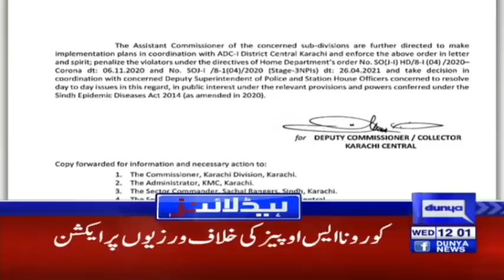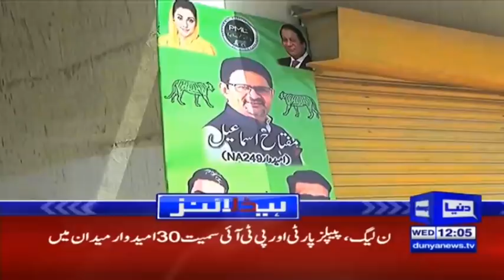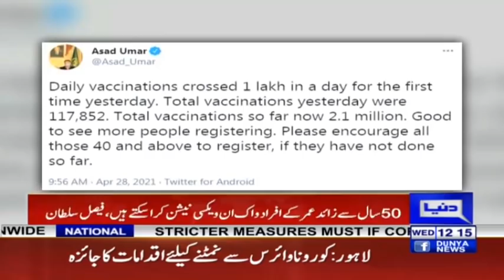Coronavirus Going Worst In India Day by Day | Headlines 12 PM | 28 April 2021 | Dunya News | HA1K